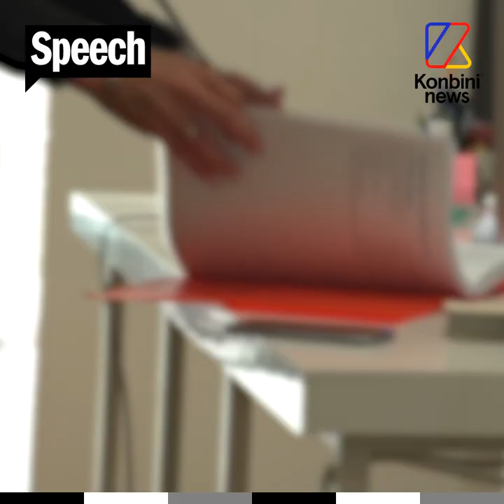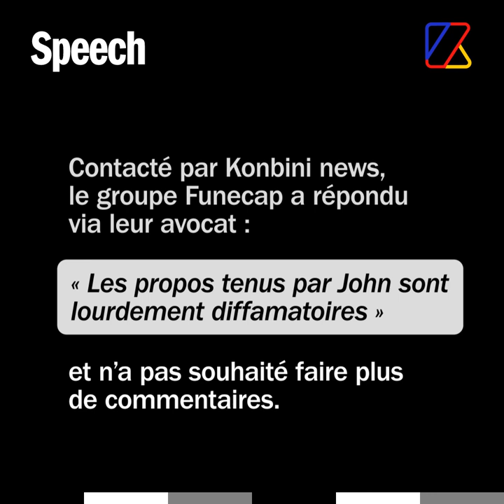Cadavres échangés, corps malmenés, mensonges : voici ce qu’il se passerait dans des pompes funèbres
Cadavres échangés, corps malmenés ou laissés pourrir, mensonges aux proches des défunts : voici ce qu’il se passerait dans certaines entreprises de pompes funèbres françaises. John, un ex-employé, lance l’alerte sur ces pratiques qui seraient passées sous silence.